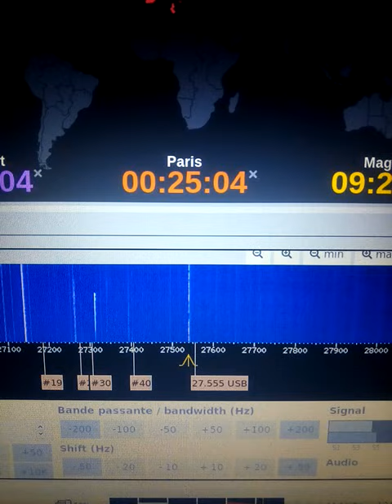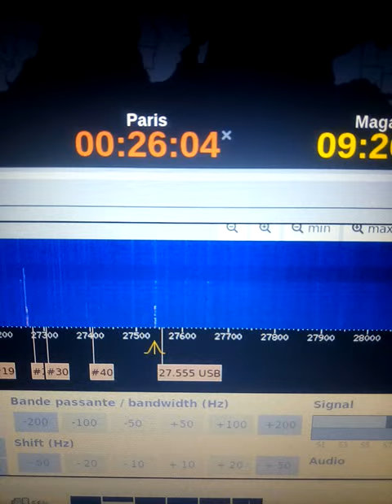CB 00H25 La propag est encore la (31 05 2019)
00H25: La propag est encore là.